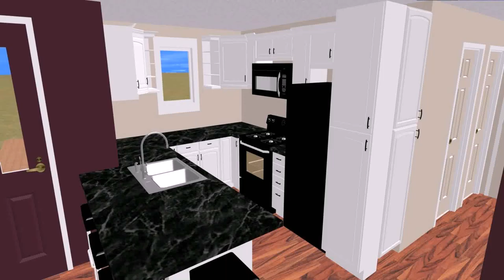Small House Plans With Gourmet Kitchens (see description)